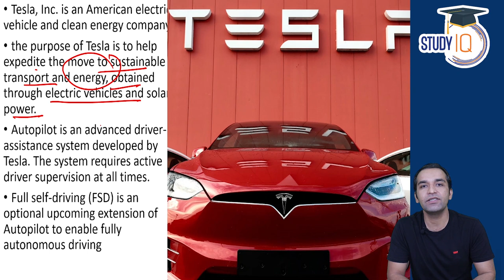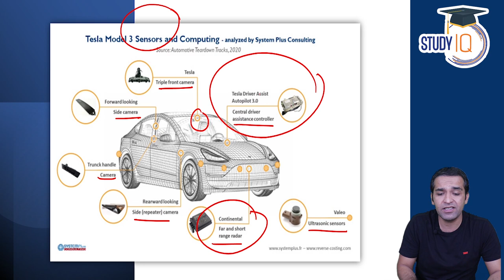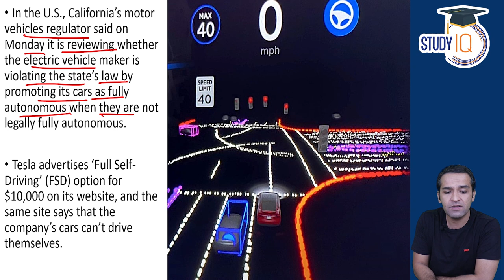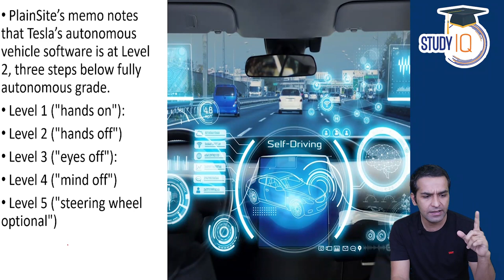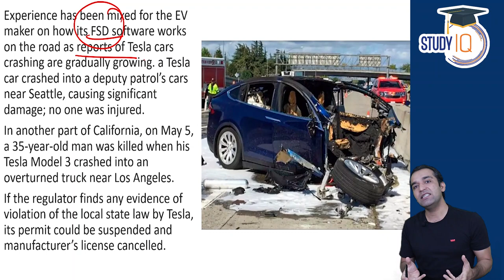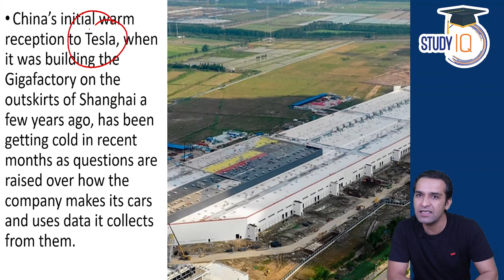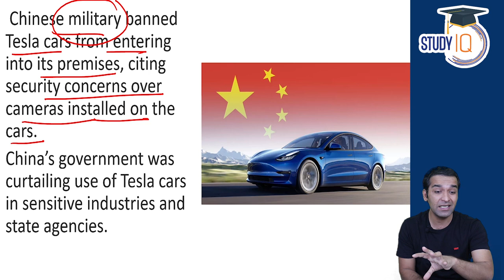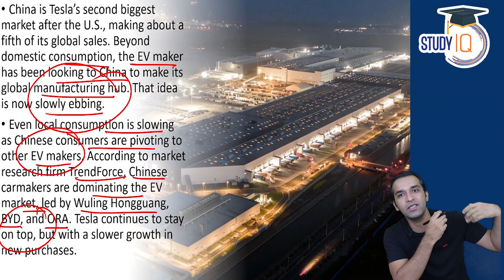Elon Musk Tesla car company faces regulatory challenges in USA and China - Know all about it